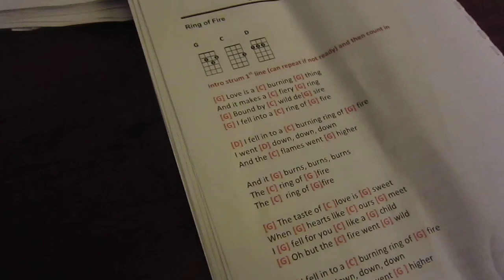Our Sergeant Major : Len.recalls. last verse.MOV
Mr Bassman Len jumps into 'Our Sergeant Major' with gusto